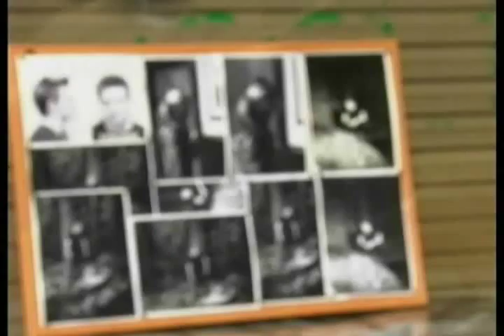GH 7/23/10 Jason Scenes Part 1